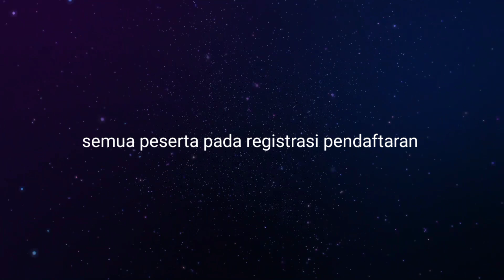Yang mendapatkan buku by Lenggok Media